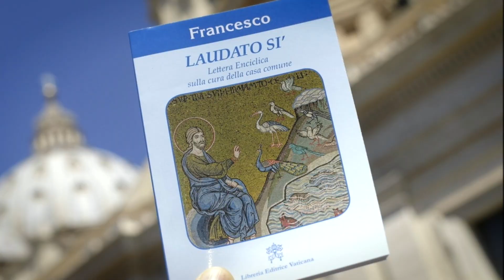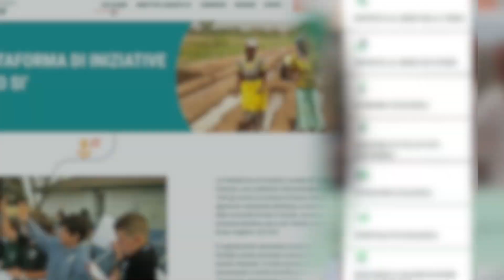LAUDATO SI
PAPA FRANCESCO:  Abbiamo una grande responsabilità, specialmente nei, confronti delle future generazioni. Che mondo vogliamo lasciare ai nostri bambini e ai nostri giovani?